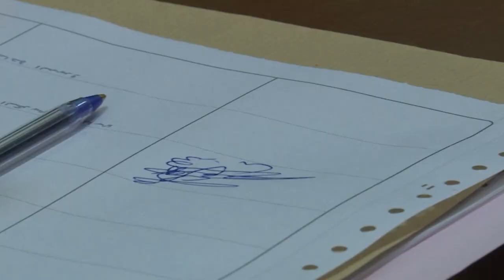Argélia vai às urnas | AFP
Depois de um movimento de contestação que levou à renúncia do presidente no poder a 20 anos, a Argélia vota neste domingo em um referendo. A votação deve aprovar uma reforma constitucional que gerou desconfiança.